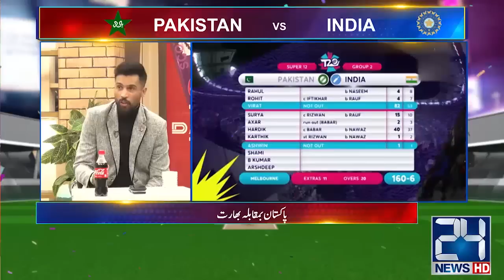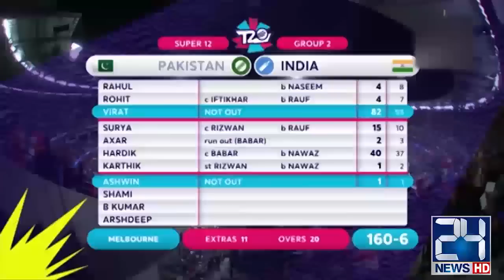Shaheen Shah Ka Pakistani Awam K Jazbat K Sath Khilwarh | Saleem Malik Harny Ki Wajah Samny Lay Ay